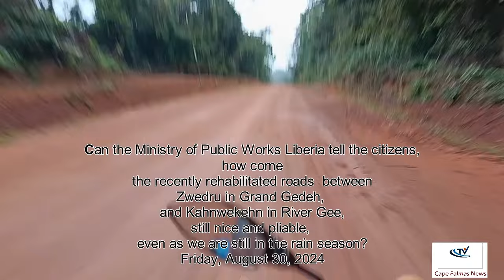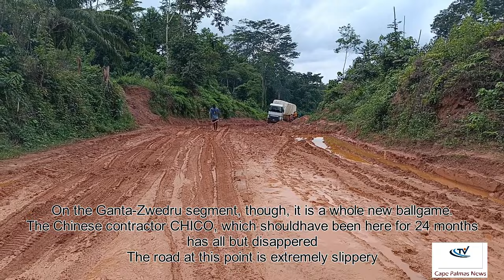Watch till the end: Road Rehabilitation Gone Wrong August 31 2024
In late March, 2024, newly inaugurated President of Liberia Joseph Boakai vowed to tackle the terrible roads situation in the country. He immediately contracted several companies around the country. This included the Chinese CHICO. CHICO was given the Tapeta-Zwedru (ie Tapeta in Niba to Zwedru in Grand Gedeh counties) and Zwedru-Kahnwekehn segment.
However, the indication is that CHICO is not present to continue the process, especially in Grand Gedeh county. Trucks and other vehicles carrying essential goods to the South Eastern region of the country are stuck fast.